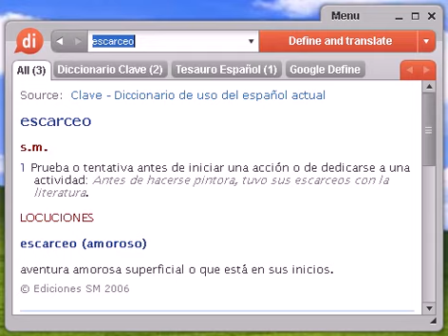Definición de escarceo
escarceo, diccionario, definición, significado, español, castellano, dixio, escarceos